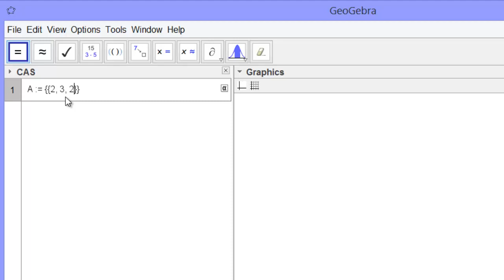Working with Matrices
IntroBook - Chapter 10 - Example 7